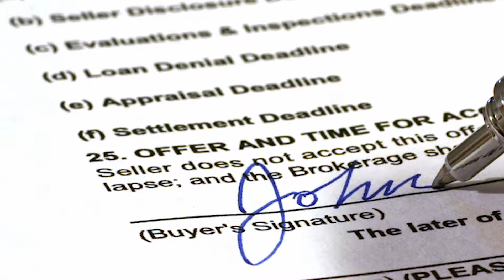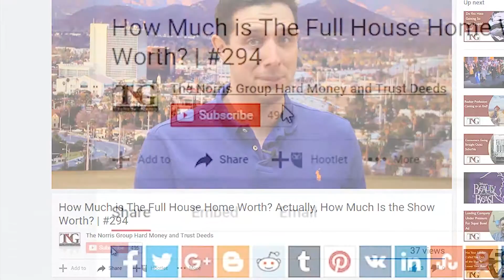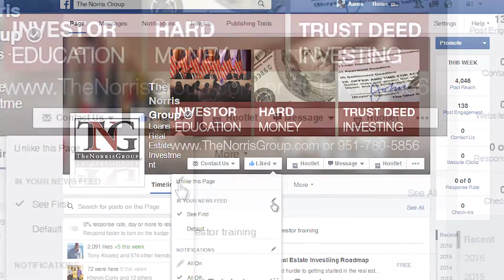Has Airbnb Taken Over Your Neighborhood? #319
Have you heard how long the FHFA will be extending the HARP program?  What is the latest news on Airbnb's policy?  That and many more headlines in this week's real estate headline roundup. Hope to see you at one of our many upcoming events this year.